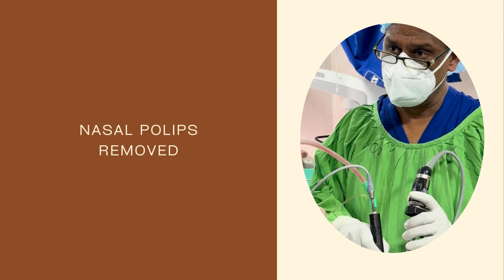Functional endoscopic sinus surgery (FESS) by Dr Sisira Etulgama ENT Surgeon.